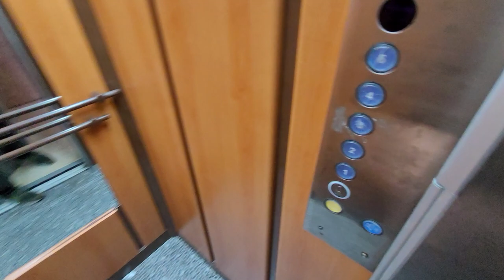ДРУГ продаёт 2+1 НЕДОРОГО | Недвижимость в Турции | купить квартиру в Алании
✅️Тосмур 2+1
100 м²
2 этаж
2005 г.п.
До моря 120 м
До центра 3 км
До реки 200 м
Под ключ
Северо-запад
Открытый бассейн
⬇️ айдат 100 лир
76 500 €

1+1 от собственника в алании
2+1 от сочбственника в алании
3+1 от собчтвенника в алании
пляж клеопатры
инжекум пляж
амир капитал
аланья парадайс
парадайс аланья